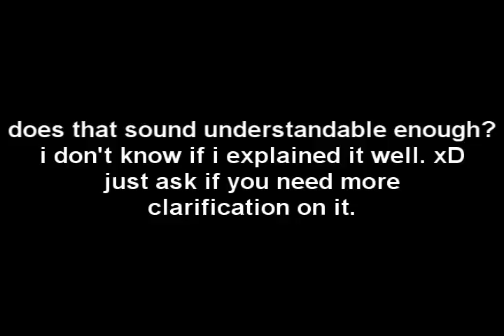-insert lame title here-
sorry if i fail at explaining & spelling!
& also, kara will be doing this challenge. probably. maybe. once she comes back from vacation. so cody will fill in her tuesday spot. but he won't be doing the challenge and stuff. it'll be a grand extra special surprise video. :D

& if my explanation is not understandable, all i want is for you to basically do this;
(film dub from whose line is it anyway?)